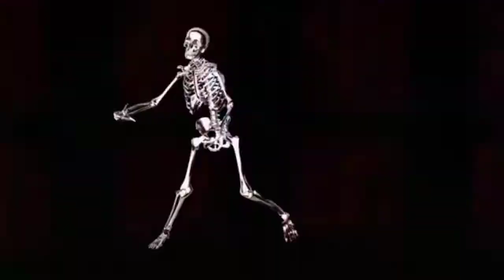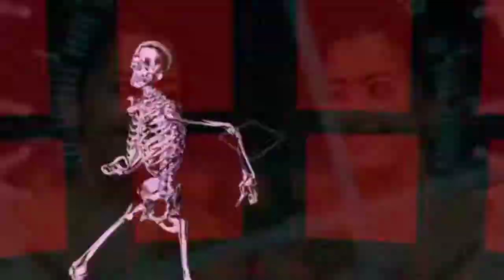🎃New Competition trance in Dj remix 2021 👹||national crush rasmika manadan 💙Song in dj remix 😍💥